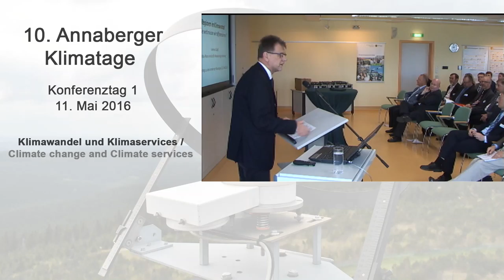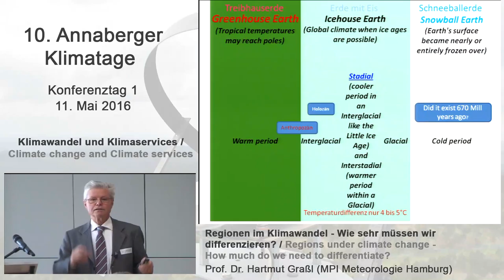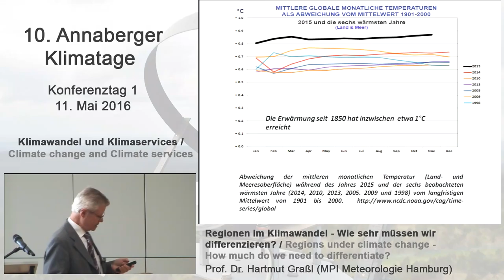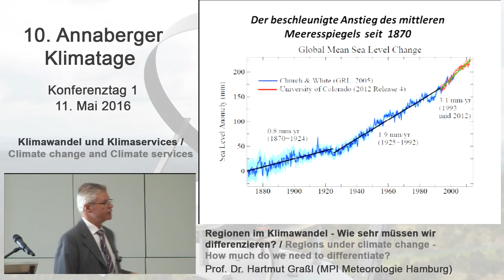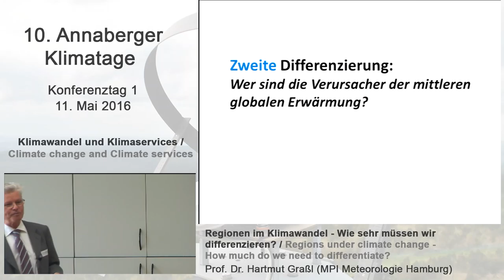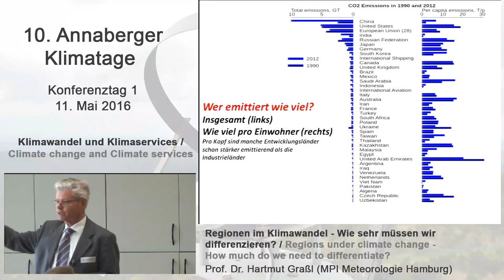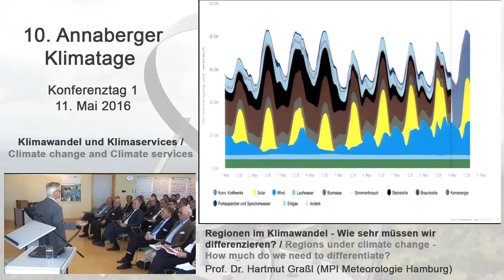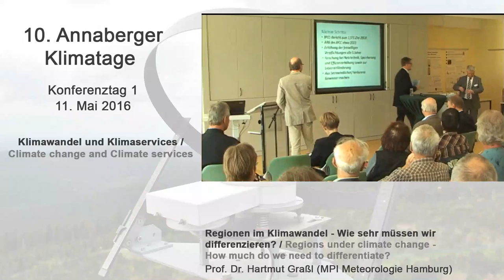Hartmut Graßl (MPI Meteorologie Hamburg) - 10th Annaberg Climate Days 2016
Speaker: Prof. Dr. Harmut Graß, MPI Meteorologie Hamburg

Topic: Regions under climate change - How much do we need to differentiate?